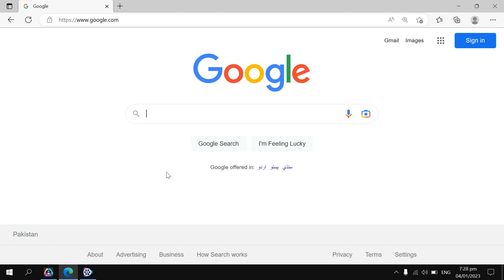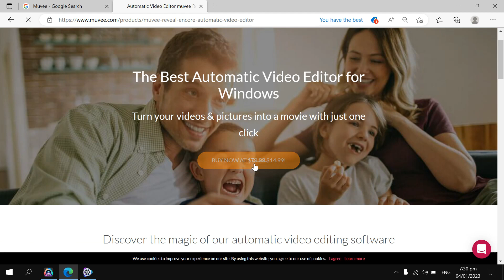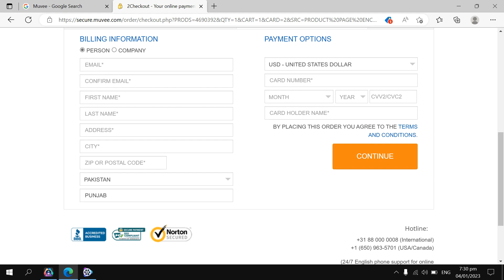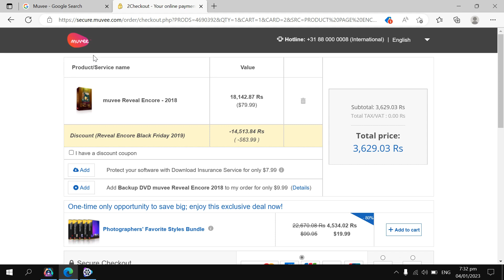how to buy lifetime Licence of muvee Reveal Encore 2018 | Amir Tech Info